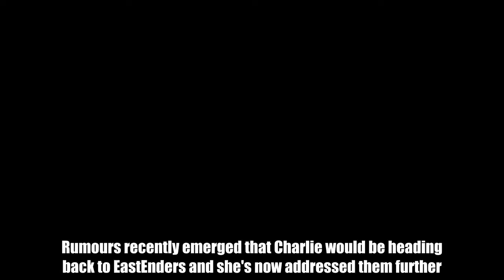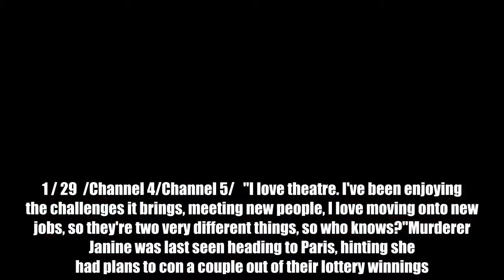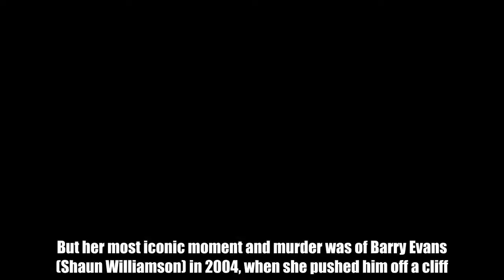EastEnders spoilers: Charlie Brooks teases Janine Butcher's return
It has been four years since Charlie left the EastEnders cast  for the second time as killer Janine Butcher.She first debuted in the soap in 1999, remaining until 2004, and returned in 2008 for a six-year stint.Rumours recently emerged that Charlie would be heading back to EastEnders and she's now addressed them further.Speaking to Christine Lampard on Lorraine, the 36-year-old said: "Janine is in France somewhere, I don't know what she's doing."I always say the same thing. I don't know what the future holds, never say never.   Most explosive soap bustups   Soaps are famous for their character rivalry, see the best explosive bustups here.   1 / 29  /Channel 4/Channel 5/   "I love theatre. I've been enjoying the challenges it brings, meeting new people, I love moving onto new jobs, so they're two very different things, so who knows?"Murderer Janine was last seen heading to Paris, hinting she had plans to con a couple out of their lottery winnings.She had been in prison for the murder of Michael Moon (Steve John Shepherd), but blackmailed Kat Slater (Jessie Wallace) into providing her a fake witness testimony that meant she was found not guilty.Of course, Michael wasn't her only victim, as she accidentally ran over Danielle Jones (Lauren Crace) in 2009.But her most iconic moment and murder was of Barry Evans (Shaun Williamson) in 2004, when she pushed him off a cliff.   The most dramatic Eastenders exits   With soap legend Peggy Mitchell leaving Eastenders for good, we take a look back at the most dramatic exits from the series   1 / 20  Abi Branning played by Lorna Fitzgerald exits EastEnders after falling from the Vic roof  After her two stints on EastEnders, actress Charlie appeared in shows including Suspects, The Dumping Ground and Moving On.She also won the 2012 series of I'm A Celebrity... Get Me Out of Here!, beating Ashley Roberts in the final.Janine shares a daughter, Kiki Brooks-Truman, with her ex Tony Truman, and she could be set to follow in her mum's footsteps.She told Christine: "She wants to be on Broadway. She came out with jazz hands.   EastEnders’ hottest actresses   EastEnders’ hottest actresses in pictures   1 / 8  Getty Images  EastEnders’ hottest actresses  "She's very much into the arts, she loves singing and dancing. She's a great actress."And Charlie is still close to her on-screen brother Sid Owen, who played Ricky Butcher in EastEnders.She said: "We spend a lot of time together. We spent Easter in France together and he's usually in the kitchen, cooking for me."Lorraine airs weekdays at 8.30am on .   Related articles  The Walking Dead star breaks silence on shock death: 'There was never a master plan'  Eamonn Holmes admits concerns over ending TV career  Tristan Thompson's 'other woman' claims she is pregnant as 'cheating' scandal escalates